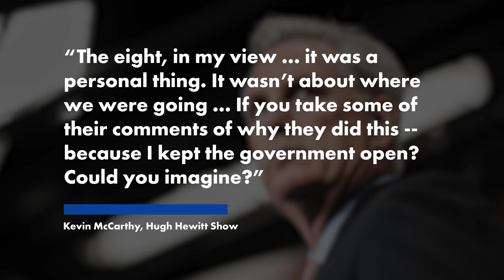Kevin McCarthy open to House speaker gig again: ‘Whatever the conference wants’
Kevin McCarthy isn’t ruling out a surprise return to the House speakership if his fellow Republicans can’t agree on who should replace him.

Although not actively running to reclaim the gavel he lost last week, McCarthy (R-Calif.) expressed willingness Monday to serve again if called upon by his colleagues.

“Look, whatever the conference wants, I will do. I think we need to be strong. I think we need to be united,” McCarthy told conservative radio host Hugh Hewitt when asked if he would step in if the House GOP conference proves to be deadlocked.

McCarthy became the first speaker ever voted out of office Oct. 3, when eight Republicans banded together with a united bloc of Democrats to remove him by a vote of 216-210.

“The eight, in my view … it was a personal thing. It wasn’t about where we were going,” McCarthy told Hewitt. “If you take some of their comments of why they did this, because I kept the government open?”